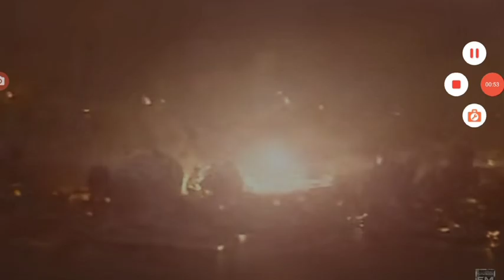Thermo Godzilla vs. Omnidroid v.10